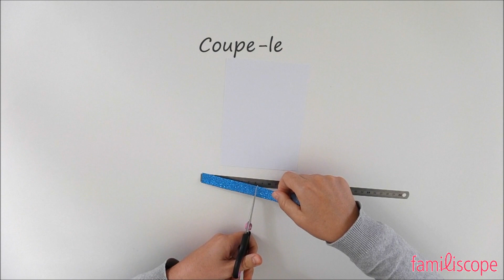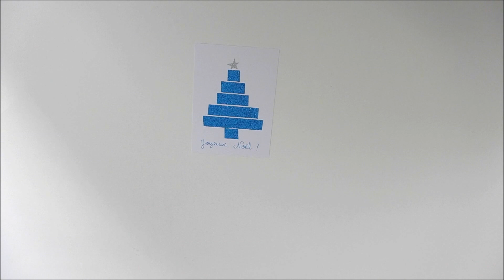Fabriquer une carte de voeux de Noël avec un sapin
Pour fêter Noël, envoie ou donne des cartes de voeux aux personnes que tu aimes ! Voici une jolie carte de Noël très facile à réaliser, avec du papier et des rubans adhésifs colorés. Retrouve le pas-à-pas sur cette vidéo adaptée à tous les âges.